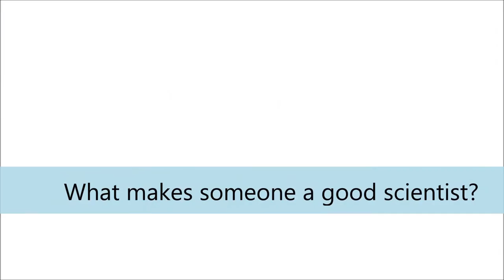A Brief Conversation with Hans-Jürgen Butt | What makes someone a good scientist?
Hans-Jürgen Butt joined the Max Planck Society in September 2002 as one of the directors at the Max Planck Institute for Polymer Research. After a physics education at the Universities of Hamburg and Göttingen, he received his Diploma in 1986. His master thesis was on high energy physics.
In 1986 he moved to Frankfurt to work in Ernst Bamberg's group at the Max-Planck-Institute for Biophysics on light induced proton transport of bacteriorhodpsin. In April 1989 he received his PhD. from the Johann-Wolfgang-Goethe-University of Frankfurt. As a postdoc in Santa Barbara, California, with Paul Hansma, he got into contact with the newly developed atomic force microscope. In 1990, back in Germany at the Max-Planck-Institute for Biophysics, he studied biological objects with the atomic force microscope. In this period the work on surfaces in particular on surface forces became a central issue. He habilitated in 1995. In 1996 he went to the institute for physical chemistry at the Johannes Gutenberg-University in Mainz as associate professor. There he focussed on the physics and chemistry of interfaces and on polymer physics. Three years later he followed a call to the University of Siegen as full profesor for physical chemistry. Hans-Jürgen Butt is married and has three children.

About SoftMatterLab
We are a laboratory devoted to the study of soft matter systems working at the Instituto de Investigaciones Fisicoquímicas y Aplicadas (INIFTA) in the Department of Chemistry of the Universidad Nacional de La Plata (UNLP). Our approach is multidisciplinary, involving concepts and expertise from chemistry, physics, biomedical engineering, and materials science. We pursue the goal of understanding the relationship between molecular structure, molecular function and macroscopic properties. In this context, we are particularly interested in designing and building soft materials and devices with unprecedented properties and functions. The research projects on which we are presently working involve the integration of functional molecular systems into devices and platforms for different specific purposes. The devices of current interest are solid-state nanopores, graphene-based field-effect transistors and bioelectrochemical sensors.